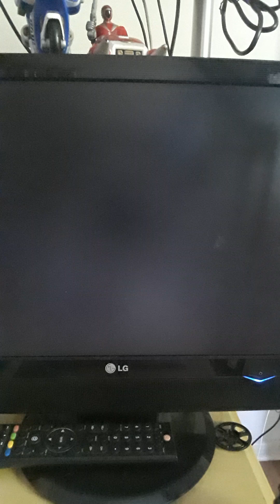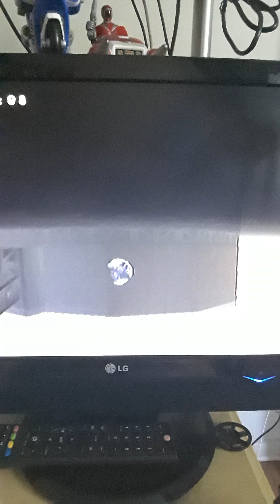Dreamcast Sonic Adventure Offscreen Gameaplay 2023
Gameplay offscreen de dreamcasst em 2023 Sonic Adventure